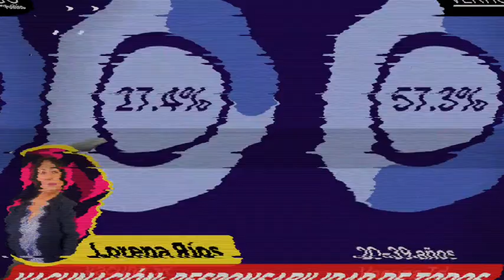REVISTA VÉRTIGO POLÍTICO EDICIÓN 1175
El presidente Andrés Manuel López Obrador apuntala la infraestructura de comunicación, energía y comercio del país mediante obras insignia que impulsan la inversión fija bruta en 4.5% real para garantizar el desarrollo y el bienestar de las familias mexicanas.